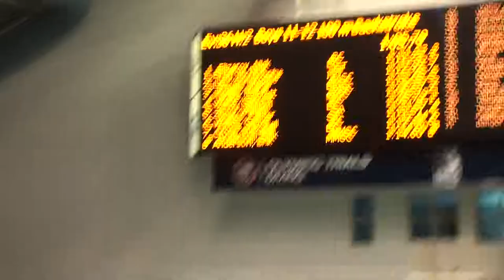William Zhou 100 M back champion in 2013 PNS Long Course Champions (Broke WA state Record)